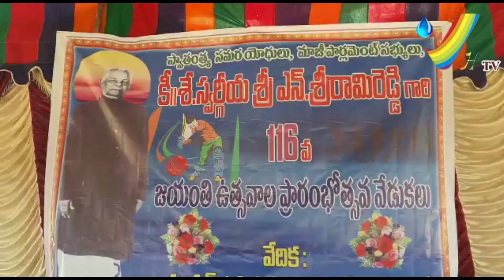నీలకంఠాపురం గ్రామం లో శ్రీ రామ రెడ్డి మెమోరియల్ క్రికెట్ టోర్నమెంట్ ప్రారంభం